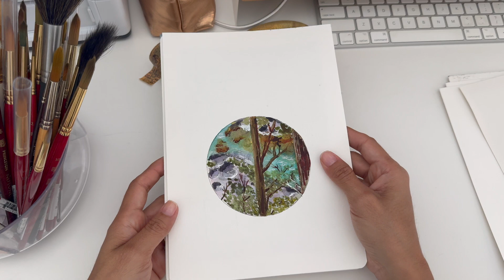How I Capture the Essence of Arizona in My Sketchbook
SKETCHBOOK TOUR! from my vacation in Arizona with our friends.